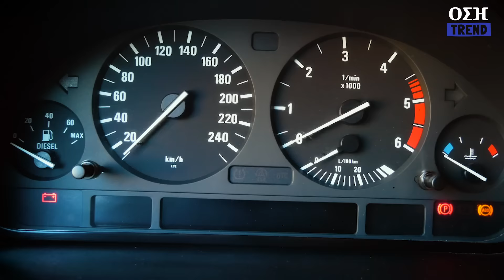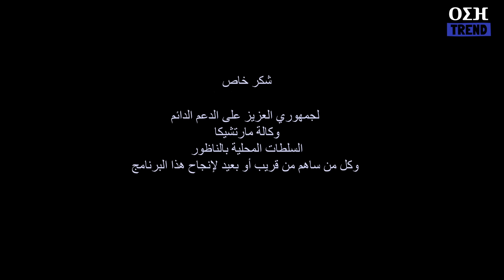ليلى شاكر - كَاع صحابي لي درت فيهم لخير فالغربة غدروني 😰| Asari ak Bouziane - Laila Chakir . Ep 10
هذا البرنامج صالح لاستخدام البالغين من الجنسين فقط وغير مسئول عن سوء التفسير وتشابه الأحداث يشاهد بعيدا عن الأطفال

نوع البرنامج : ترفيهي
المدة : 35 دقيقة
الفئة المستهدفة : البالغين من الجنسين

حصريا : على قناة اليوتوب : Rif Trend

الحلقة التاسعة : Hafssa Da

تقديم وإعداد : بوزيان

مدير التصوير : أيوب شحطيط
مساعد التصوير  : وسيم موش
تصوير الدرون : عبد العزيز عاصم
 مهندس الصوت : صلاح الدين أمغنوج
تصميم & 3D : محمد أمين الموساوي
post-production : صهيب النملي
تصميم البوستر : أيوب شحطيط

أغنية الجنيريك

لحن وغناء : بوزيان
كلمات : عبد الرحيم فوزي
التوزيع الموسيقي مكساج مستورينگ : زيكو لاپرود بلجيكا
تم تسجيل الصوت باستوديو : حسن ثسغناس

الإدارة الفنية : أكسيل ريفمان

إخراج : بوزيان

إنتاج : ريف ترند للإنتاج

ريف تراند💙 منصة إلكترونية. حيث تلتقي كل الأذواق والفنون تشاهدونا فيها برامج متنوعة بأفكار جديدة